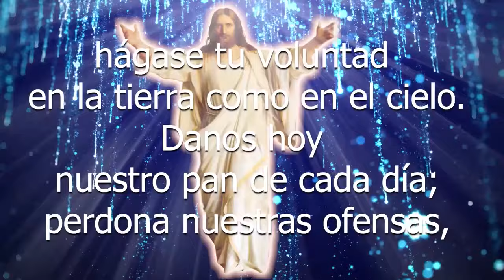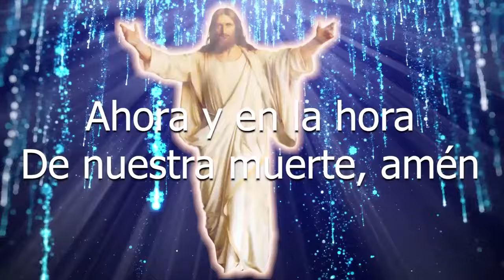SANTO DE HOY SAN ÁLVARO DE CÓRDOBA, SACERDOTE Y PREDICADOR 19 de FEBRERO SHAJAJ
EN ESTE VIDEO, HABLAREMOS SOBRE LA BIOGRAFÍA DE SAN ÁLVARO DE CÓRDOBA, SACERDOTE Y PREDICADOR.